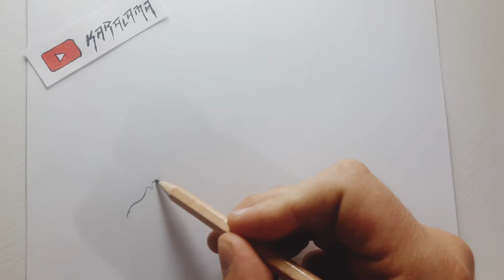Kolay Karakalem Erkek Çizimi 💕 easy pencil drawing 🖊🖊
Çocuk, Genç ve Yaşlılar için Çizim Dersleri, Çocuklarınızla Zaman Geçirirken Eğlenin ve Öğrenin.Ayrıca Hayatınızda Yeni Bir Beceri Kazanacaksınız! Kaleminizi Alın Başlayalım...
Merhaba arkadaşlar, yeni bir video ile karşınızdayım.
Bu videoda kolay karakalem ERKEK nasıl çizilir onu göreceğiz. Videoyu sonuna kadar izleyerek sizde çok kolay YAKIŞIKLI ÇOCUK çizebilirsiniz! Daha sonra bu çizmiş olduğunuz resimleri rengarenk boyayıp kesip oyunlar oynayabilirsiniz. Çocuklarınız için eğitici ve öğretici resimler için kanalımda ki diğer videoları ziyaret edin. Karakalem  ERKEK resmini sizde çizip bizlerle paylaşabilirsiniz.
Çocuklarınıza etkinlik hazırlarken artık daha kolay ve hızlı resimler çizebilirsiniz. Ben karalama yaparken çok eğlendim umarım sizde izlerken eğlenirsiniz.

Resim yapmaya yeni başlayanlar, resim yapmayı sevenler, kolay resim nasıl yapılır diyenler, çocuklarıyla birlikte resim yapmayı öğrenenler, ev ödevi basit resim yapmak isteyenler, kanalıma hoşgeldiniz videolarımı izleyerek sizde hızlı ve basit resimler çizebilirsiniz. Diğer videolarımı izlemeyi unutmayın.Kağıdınızı, kaleminizi, kalemlerinizi veya kalemlerinizi alın ve başlayalım!
İyi seyirler. DrawingTo Çizmek

"BEĞEN"meyi ve "ABONE" olmayı unutmayın.

Bir daha ki videoda ne çizelim? "YORUM" yazın birlikte çizelim.

 İlgili kelimeler: Nasıl çizilir, Çizmek için Çizim, çizim kursu, nasıl çizileceğini öğretmek, çizim dersi, çizmek için çizim, nasıl güzel çizimler çizmek, kanal çizmek, sevimli çizimler çizmek, çizim kawaii, çizim çizim, nasıl çizilir, çizim, sevimli kawaii çizimleri nasıl çizilir, sevimli çizimler, kawaii nasıl çizilir, çizimleri nasıl çizilir, sevimli şeyler nasıl çizilir, sevimli çizimler, sevimli çizimler nasıl çizilir, çizilir, kawaii çizimleri nasıl çizilir, nasıl yapılır bir panda çizmek, sevimli çizim, nasıl bir tek boynuzlu at çizmek, yapmak için kolay çizimler, kolay çizmek için çizimler, kolay çizmek için çizim, yapmak kolay çizim, basit çizimler, çizmeyi öğrenme.